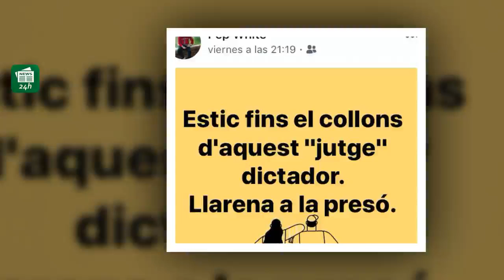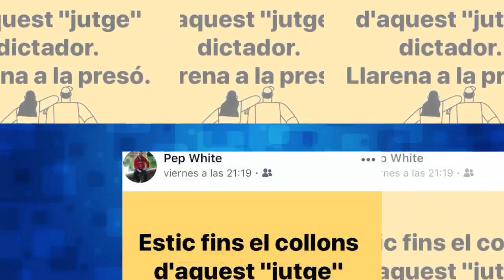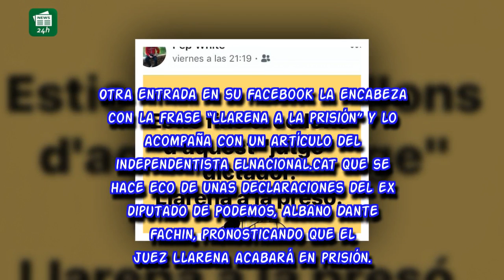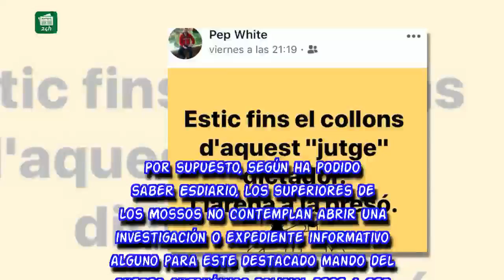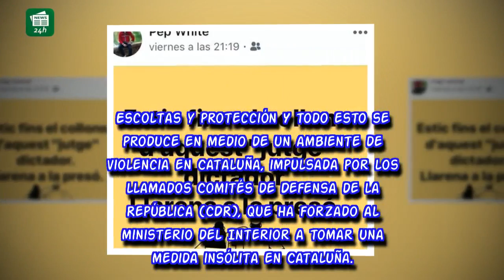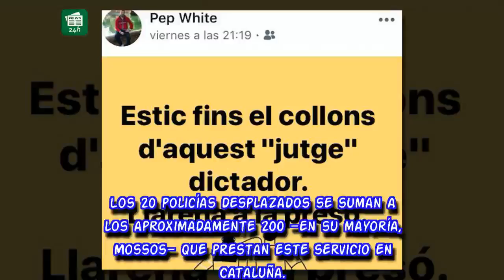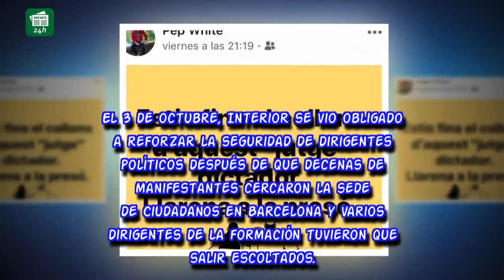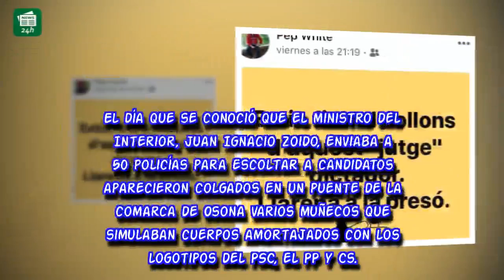El jefe de los Mossos de Girona pide cárcel para el “juez dictador” Llarena